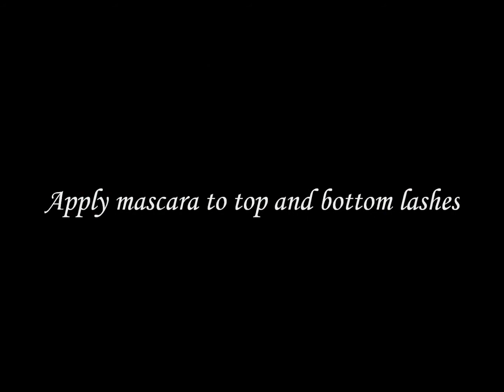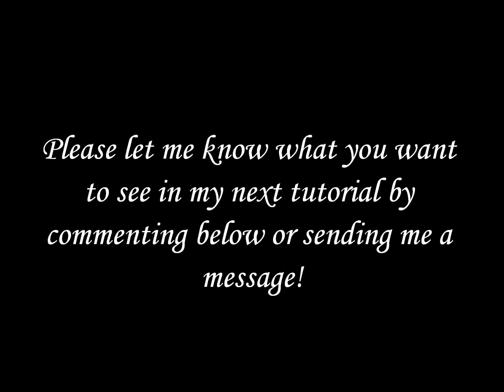Summer Bronze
I accidentally deleted the eyeliner clip as well as a few others. SORRY!